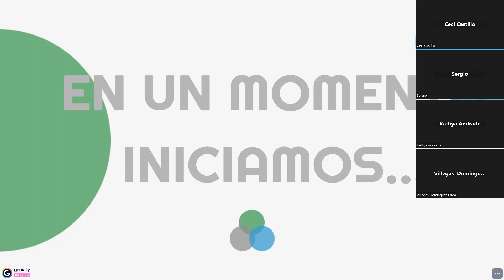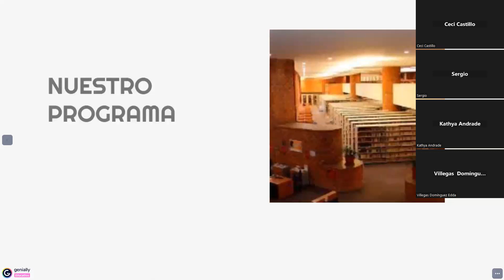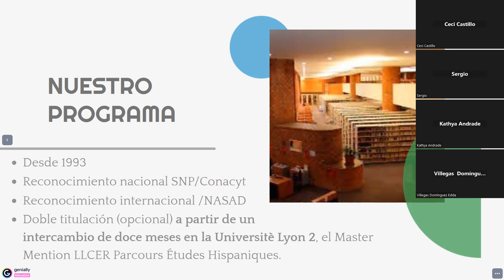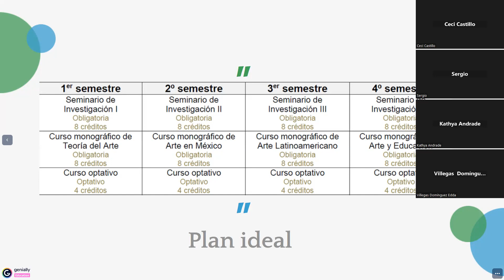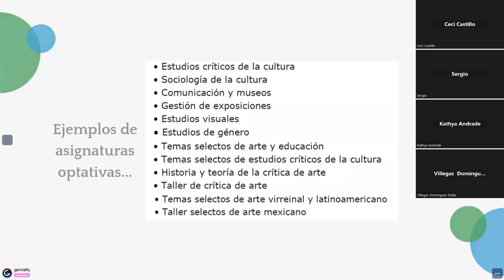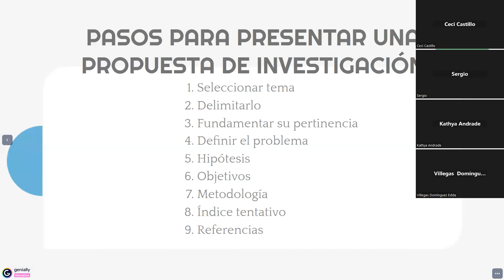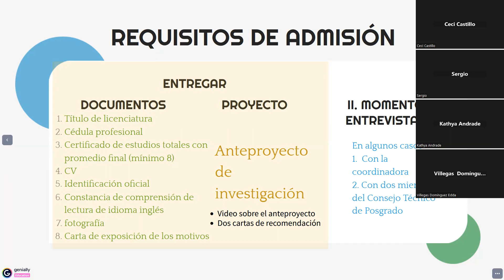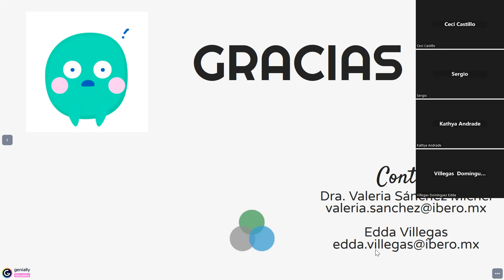Maestría en Estudios de Arte su programa y experiencias en voz de sus egresados